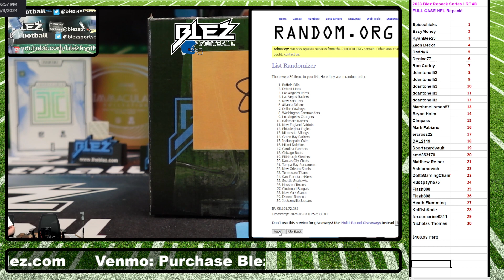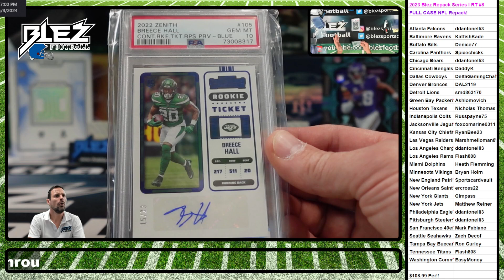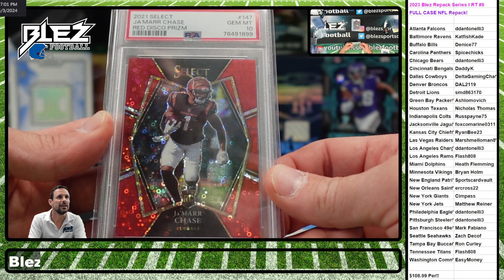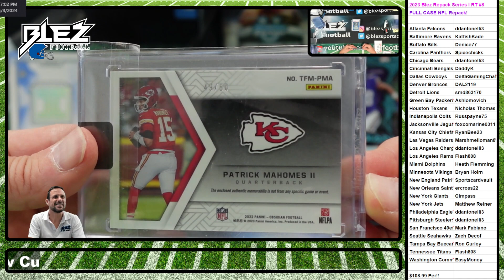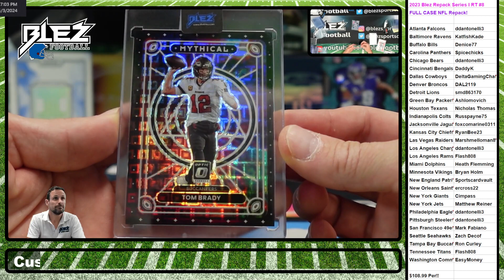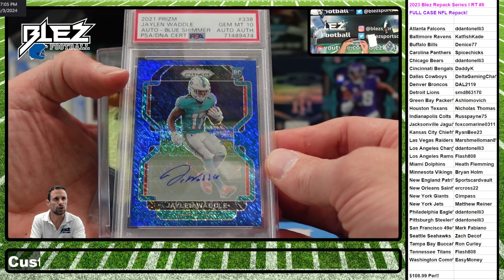2024 Blez NFL Series I Repack FULL CASE RT #8